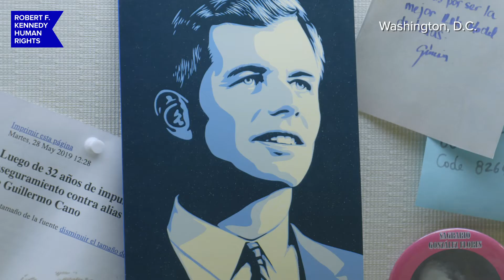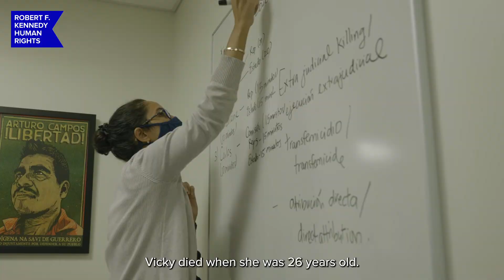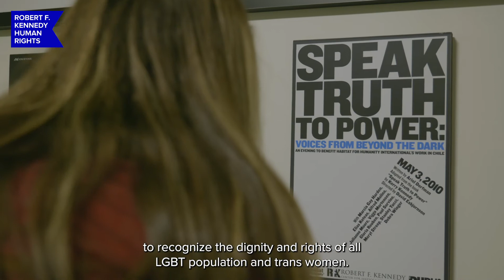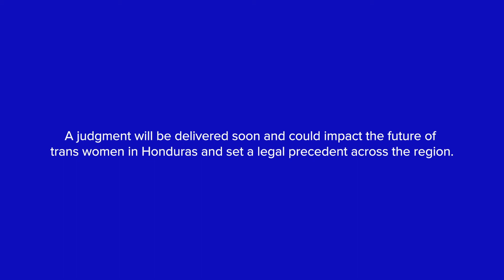JusticiaParaVicky | Honoring trans activist Vicky Hernández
Today, June 28, 2021, marks 12 long years since the death of Vicky Hernández, a young Honduran trans woman who was targeted and killed by her own government during the country's coup d'etat.

In all that time, local authorities have failed to provide Vicky’s family with a proper investigation into her murder and the threat of anti-LGBTQ+ violence has gone unabated, to the point that Honduras is now the most dangerous place for trans and other gender diverse people in the world.

RFK Human Rights and our co-counsel Red Lésbica Cattrachas have brought Vicky’s case before the Inter-American Court of Human Rights and its ruling could soon hold Honduras accountable for Vicky's murder—forcing the country to institute structural changes to prevent these hate crimes and better protect and prioritize the rights of all its citizens.